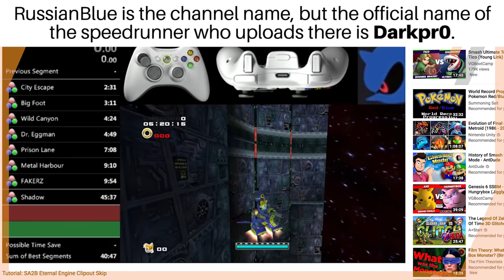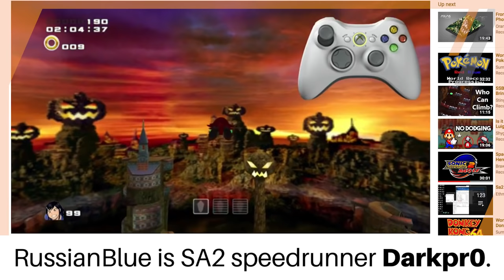Is it Possible to Beat Sonic Adventure 2's Hero Story While Only Playing as Rouge the Bat?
Sonic Adventure 2 Battle is a game I always come back to. It was a hodgepodge of interesting races that I played over and over again with my brothers. But the thing is, I was always bummed that certain characters could only play specific types of levels. But today, things are different. So… what would happen if Rouge the Bat tried to tackle the entire hero story by herself? Every Sonic level, Knuckles stage, and all the worlds Tails had to go through. Could she clear the stages? Could she beat all the bosses? Is it possible to beat the game as only Rouge? Let's find out!

Link’s Mom is a HOUSE?

Credits and sources:

Thumbnail render by Nibroc.Rock (used with permission).

Challenge concept, research, and gameplay by SwankyBox.

Edited by SwankyBox. Voiceover editing by BladeBlur.

Mods created by MainMemory.

Speedrunning showcases by Darkpr0 (RussianBlue on YT)

"Won't Stop, Just Go! - Green Forest"
"Rumbling Highway - Mission Street"
"Keys the Ruin - Pyramid Cave"
"On the Edge - Eternal Engine"
"His World (Instrumental) - Super Smash Bros Ultimate"
"For True Story - Sonic vs Shadow 2"